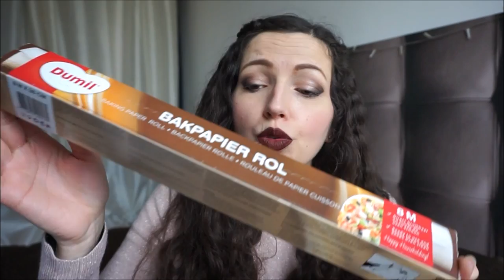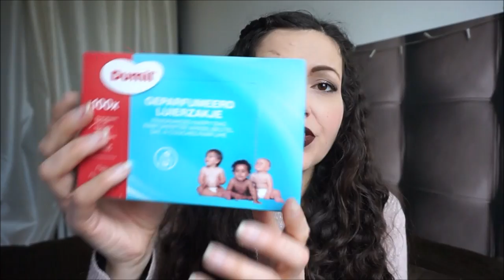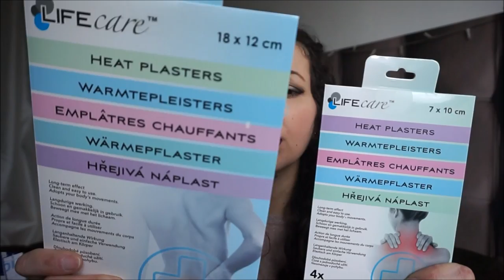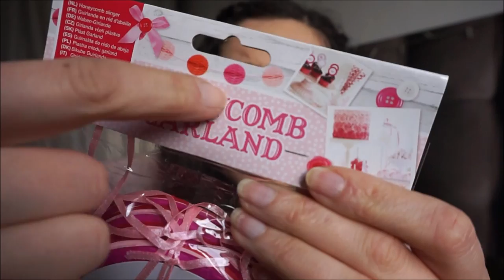Mes achats chez ACTION + dégustation de gourmandises ♥{HAUL}♥